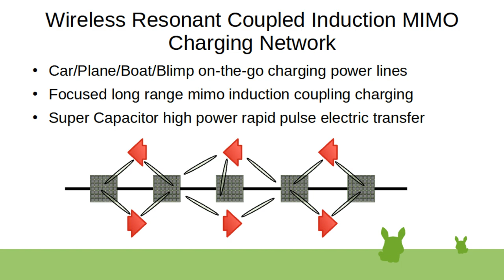Wireless Resonant Coupled Induction MIMO Charging Network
Power line linked land/air/water wireless charging network